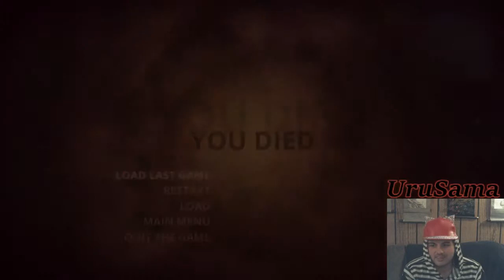Pt5 : Styx: Novice of Shadows!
Blood sacrifices, mod making , and coin collecting!! What fun! what fun!
I am stabby the elf! I bring you coal in the form of a blade! be good, lest I put you on my list.
Tis the season!